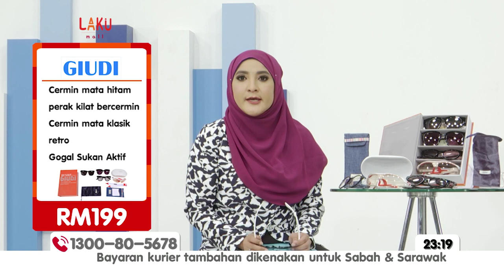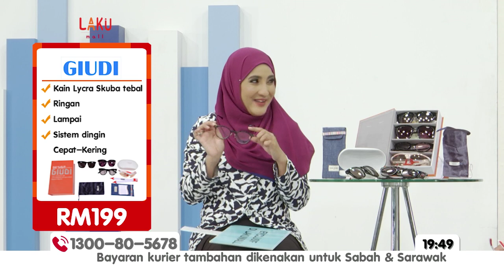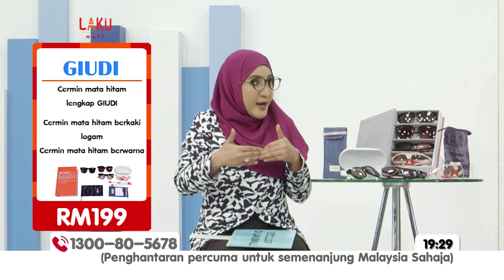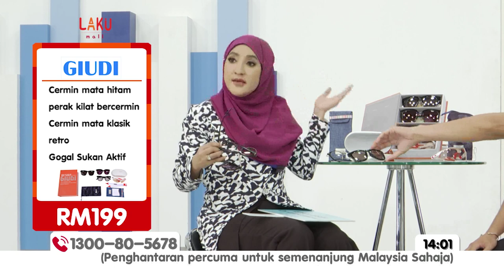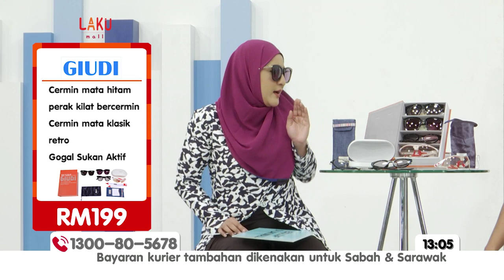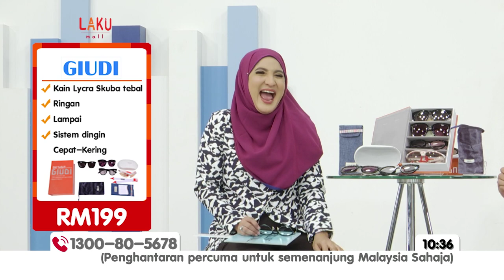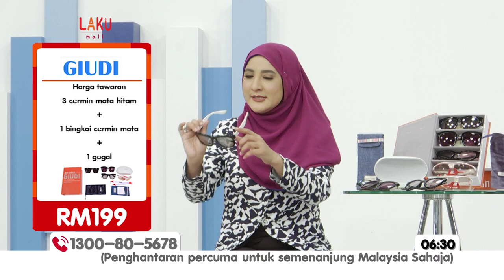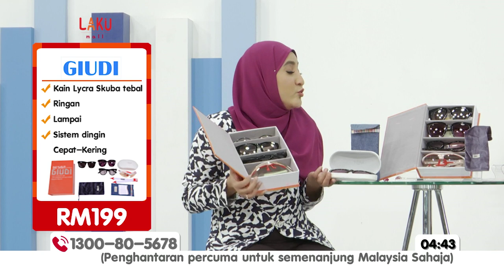Giudi Sunglasses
A TV Shopping Program air on Hypp TV, Channel 123.